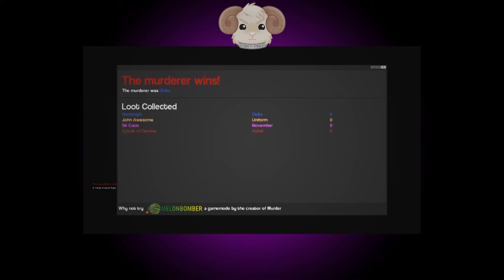Contagion #3 (I GOT MY REVENGE!)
after getting the shit scared out of me! ;_;

Want to be part of the channel, and decide what games are gonna be played, why not join my twitter?